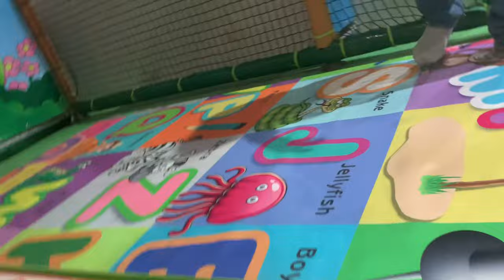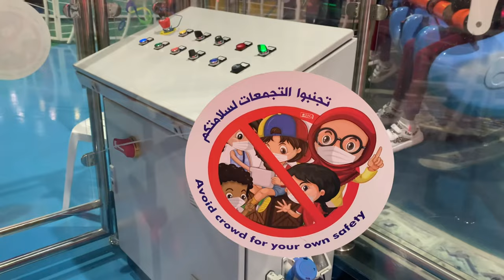It’s play time : Al Wahda Mall, Abu Dhabi, United Arab Emirates